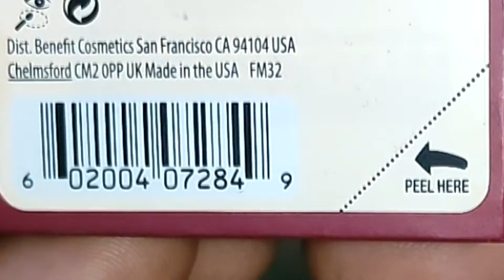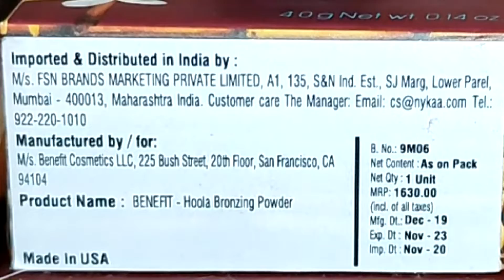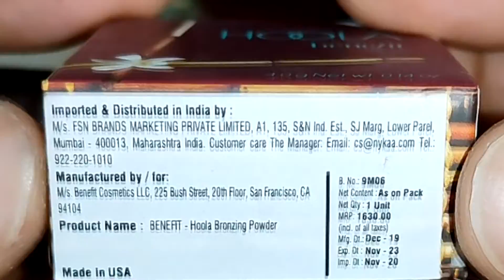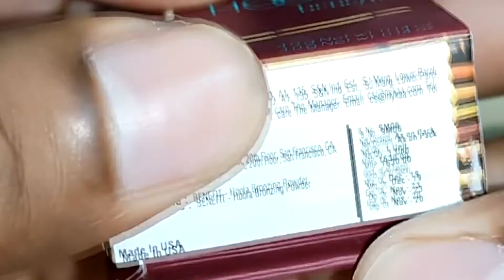Mini Hoola Benefit Believe this bronze sweep this matte bronzer all over face or use it to create a